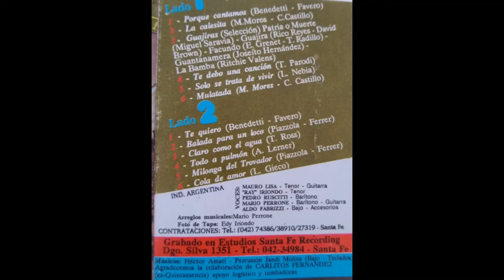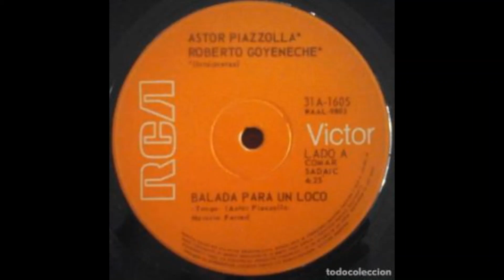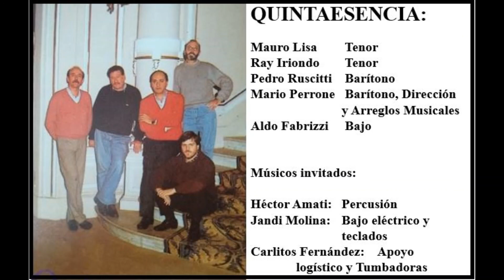QSF • Época Quintaesencia • "Cosecha 91" • Balada para un Loco (PIAZZOLLA-FERRER)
• VOCES: Mauro Lisa (Tenor); Ray Iriondo (Tenor); Pedro Ruscitti (Barítono); Mario Perrone (Barítono); Aldo Fabrizzi (Bajo)
• DIRECCIÓN Y ARREGLOS MUSICALES: Mario Perrone
• MÚSICOS INVITADOS: Héctor Amati (Percusión); Jandi Molina (Bajo Eléctrico y Teclados); Carlitos Fernández (Tumbadoras y Logística)